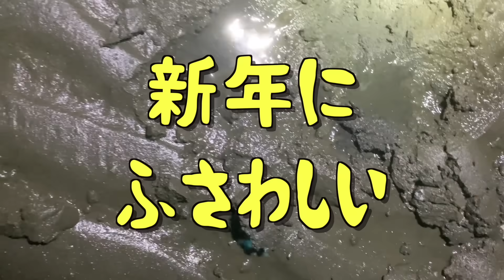干潟に塩まいて飛び出した！濃厚マテガイ出汁雑煮が最高すぎた。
干潟に塩を撒くと飛び出してくることで有名なマテガイ。貝類屈指の濃厚出汁が出るこの貝でお雑煮を作ったらサイコーなのでは？？　というわけで干潟に塩をぶち撒けるところからお雑煮作りをやってみました。

“野食ハンター”茸本朗（たけもとあきら）による野食バラエティチャンネルです。

動画の解説・メディア出演の裏話などが読めます！

【ブログ】
『野食ハンマープライス』
茸本朗の活動の原点です。